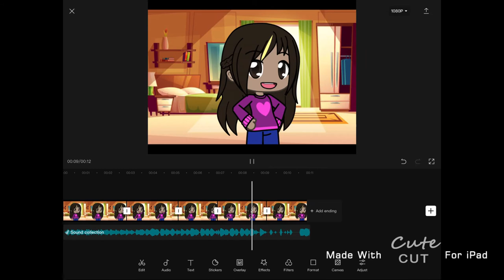Oh hi I’m a creeper meme